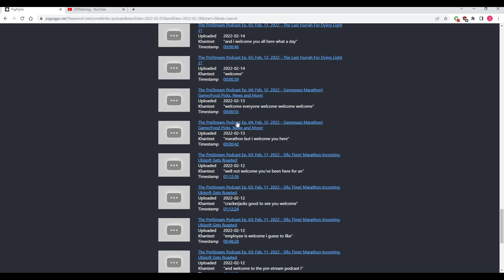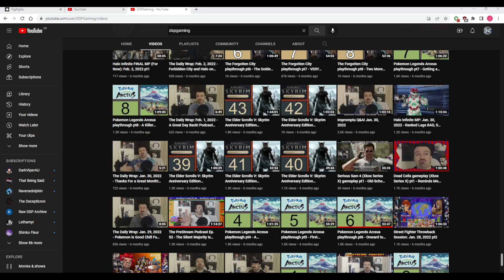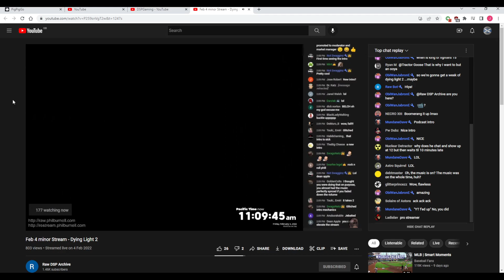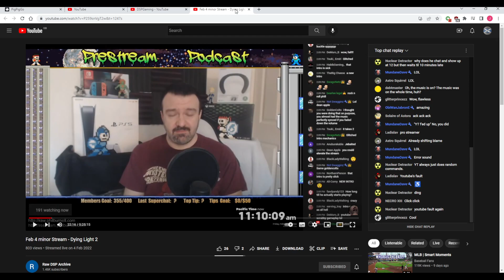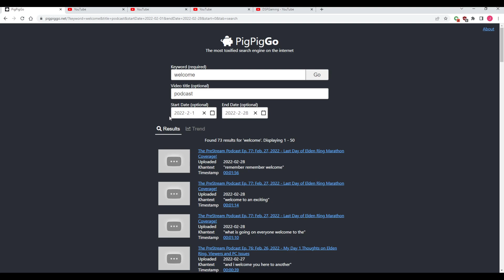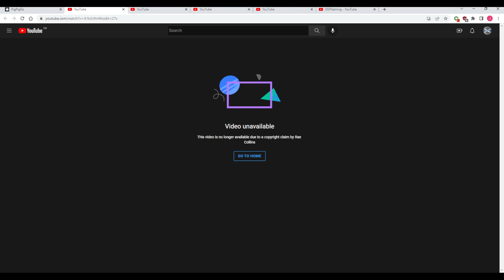D$P GETS COPYRIGHT CLAIMS AGAINST OLD PODCAST INTRO!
So Phil's copyright claims drama is authentic, and we also see some of the steps D$P has taken to attempt to protect himself from further claims.

Do NOT false copyright strike, please. I'm all for accountability. But don't touch the poop if you have no right to.

EDIT: Thanks to @ProphetTech I have been able to confirm that D$P actually mass deleted his prestream podcasts from February 12th up until March 7th of 2022! History repeats itself.